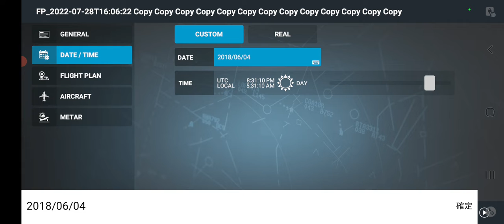STORM in NAGOYA ! ! ! RFS Boeing 777-300ER (77W) @ Flight VK700 Nagoya🇯🇵 - Hong Kong🇭🇰 (TAKEOFF)